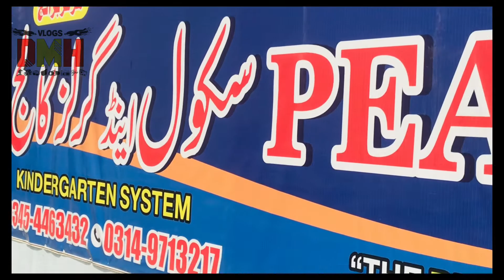Wellcome Party| PEAK SCHOOL AND COLLEGE SWABI